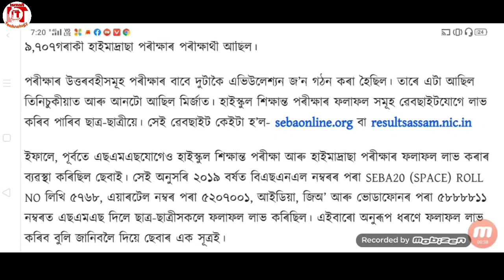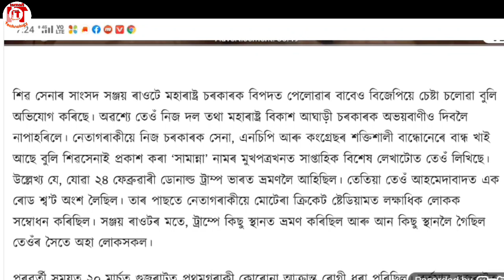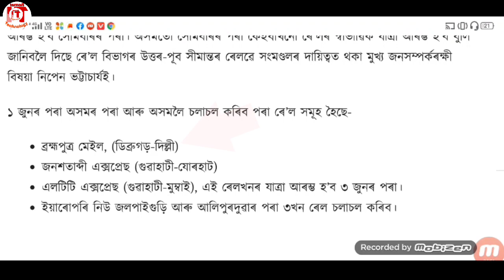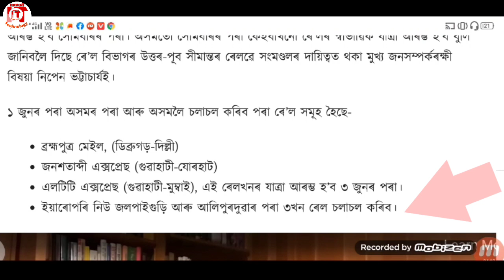আজি সন্ধিয়াৰ 5 টা খবৰ-Assamese News -IsmailTechnology.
এই "Video" টোত  অসমৰ লগতে ভাৰতৰ বহুতো খবৰ উপস্থাপন কৰা হৈছে ।

Assam_HSLC/AHM_Online_Result_2020
HSLC/AHM_Result